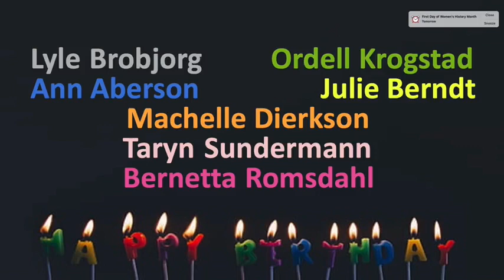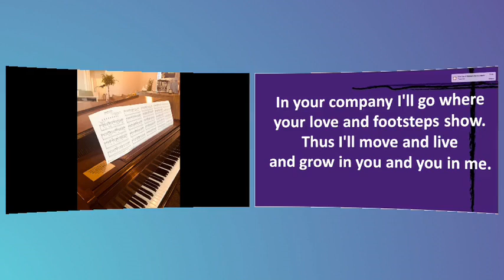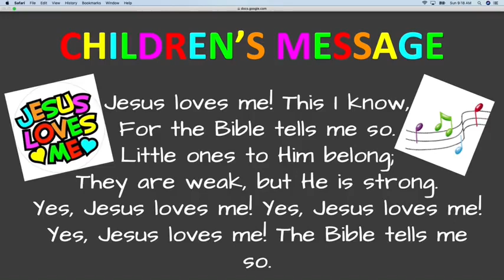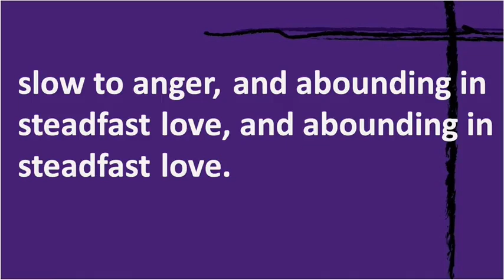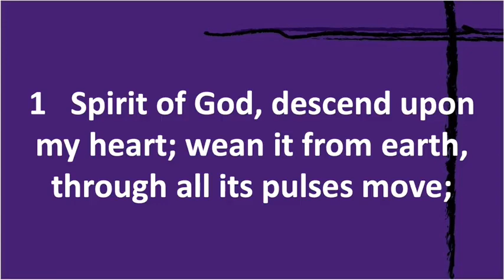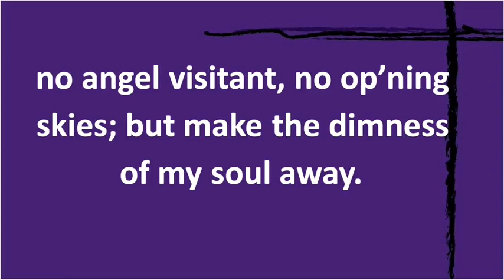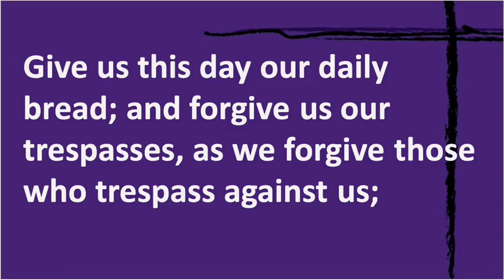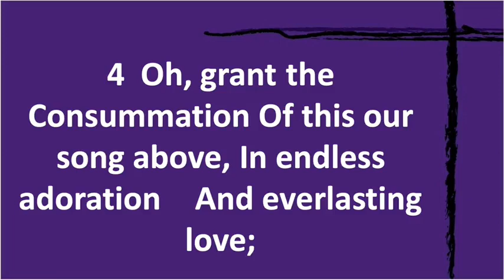Lent 2 Baltic Lutheran